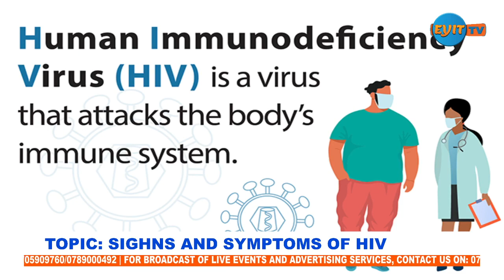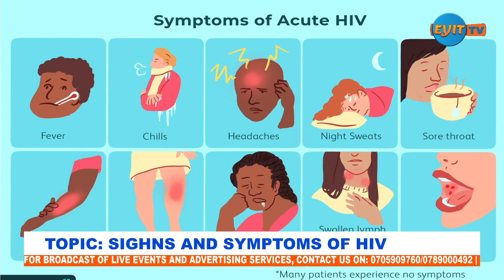TOPIC: Signs And Symptoms Of HIV